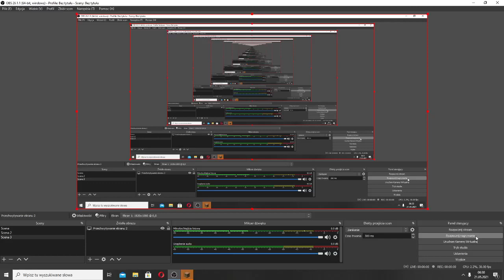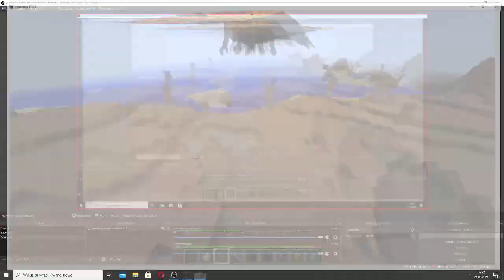godzilla mod w minecraft!!!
mam nadzieje że wam sie spodoba